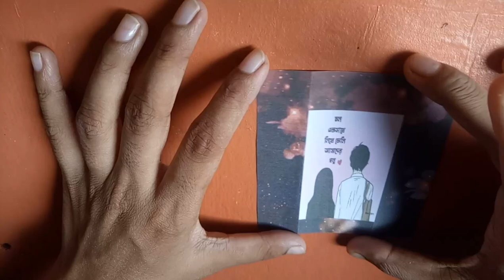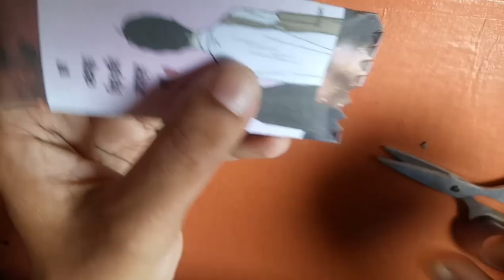Customized chocolate packet